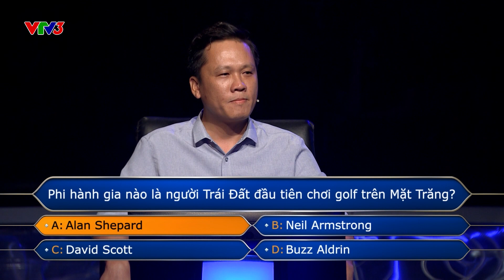NGƯỜI ĐẦU TIÊN CHƠI GOLF TRÊN MẶT TRĂNG LÀ AI? | AI LÀ TRIỆU PHÚ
Ngày xưa chỉ mới được học về người đầu tiên đặt chân lên mặt trăng là cụ Neil Alden Armstrong thôi.
Xem thêm các chương trình đặc sắc của VTV3 tại:
Fanpage: